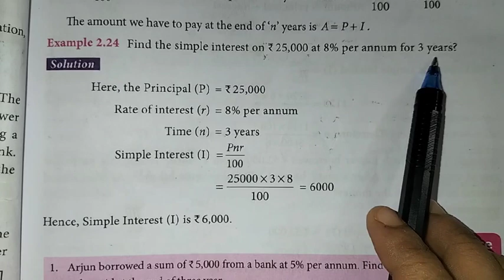7th Maths T-3 Ch-2 Percentage and Simple Interest | Example-2.24 | Samacheer One plus One channel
This video contains for 7th standard Maths, Term-3  Chapter-2 Percentage and Simple Interest, Example-2.24 complete solution.

My Another Channel 👇
Sangeetha Media